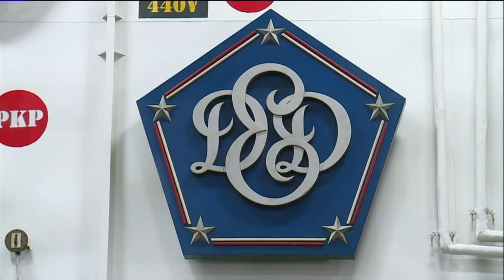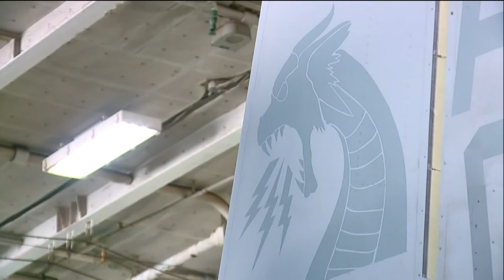SAILOR FOR A DAY: HEMM